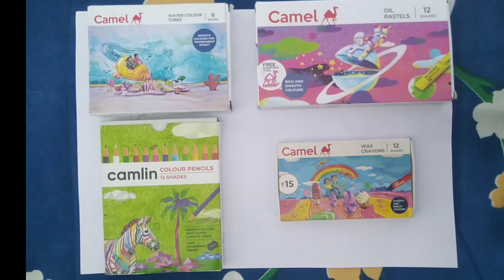beautiful 4 different colour drawing